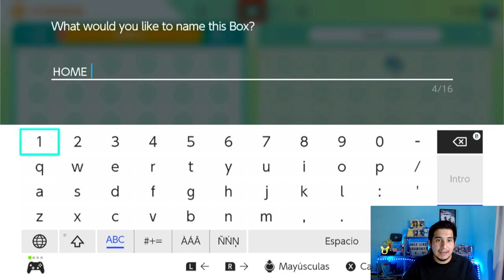Cómo transferir Pokémon LEYENDAS ARCEUS y DIAMANTE BRILLANTE/PERLA RELUCIENTE? [Actualización HOME]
Hola que tal están amigos!

Una vez mas les traigo un video nuevo de POKEMON, en esta ocasión les enseño como transferir pokémon desde Leyendas Arceus o Diamante Brillante y Perla Reluciente entre ellos!

Además también te muestro cómo se ven pokémon transferidos desde Galar en estos juegos! :D

Todo esto mediante la actualización 2.0.0 de Pokémon HOME!

Espero te sirva este tutorial y transfieras todos esos pokemon que estabas deseando!!!

La musica utilizada para el intro del video y del canal, esta bajo la licencia de Creative Commons. La musicalización de la misma esta a cargo de Hyper Potions: